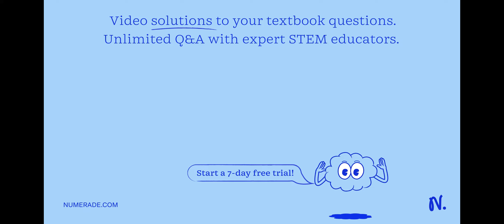Calculate the theoretical yield in grams of AlCl3 from the complete reaction of 113g Al2 according …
Calculate the theoretical yield in grams of AlCl3 from the complete reaction of 113g Al2 according to the following balanced chemical equation: 2 Al(s) + 3 Cl2(g)    gt; 2 AlCl3(s)